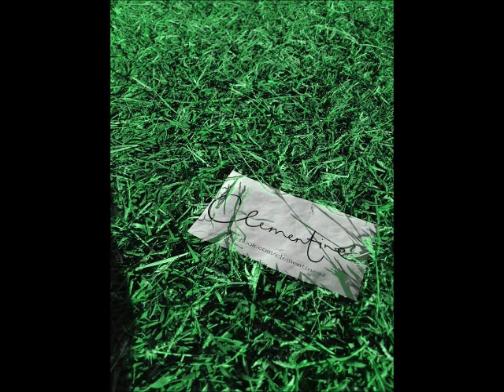Clementine - I Miss Being A Tree (Album Version HD)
We are from Tempe, Arizona
Check us out: